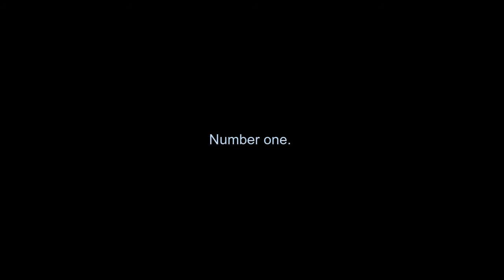Jim + Dwight * the love story that never was *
a tribute to what could have been the greatest relationship of the office.
i am tired of pretending this wouldn't be better than jim and pam.

SONG : WINTER AID - THE WISP SINGS